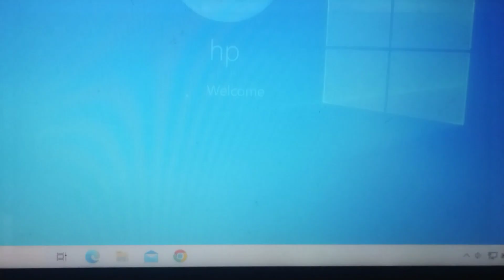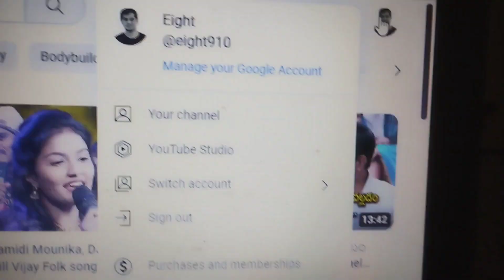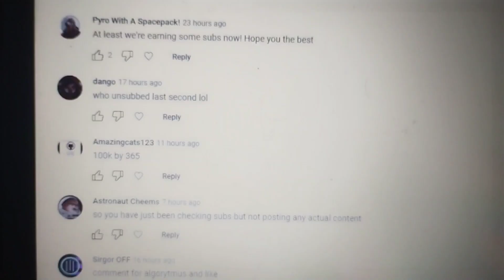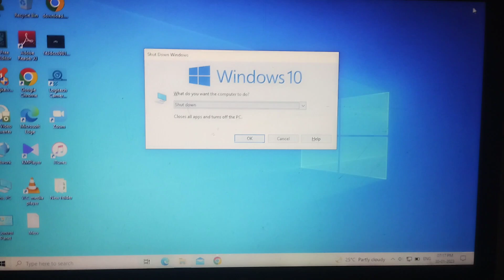Sub Check - Day 30 (169 Subscribers)